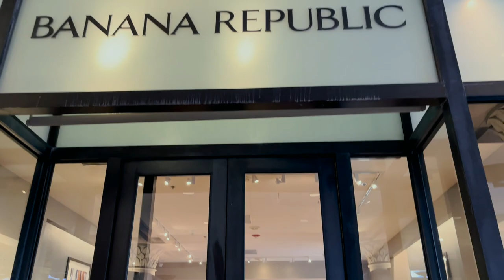getting ready for formal!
hey willies,

i just made that name up idk if it'll stick. actually i don't even like the name anymore... today i am getting ready for my last formal of my college life! it sounds crazy right? i've already been at school for four years and society expects you to be a working adult? sheeesh. anyways in this video i get my suit, get a haircut, buy some stuff, etc. enjoy the video!!!

My name is William and I'm a senior at Northwestern University on the pre-med track majoring in Biology. I try to make new videos regularly, but I'm also a pre-med student so we'll see! I'm also new to this youtube life so bear with me as I learn how to do more cool stuff.

If you see this, comment: MASHED POTATOES

» SUB COUNT:
669